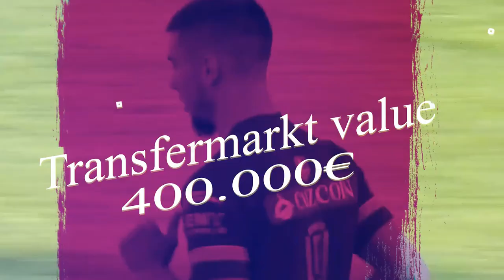Sead Islamovic ● FK NOVI PAZAR ● Midfielder ● Highlights 22/23